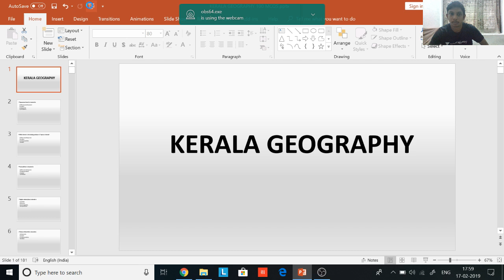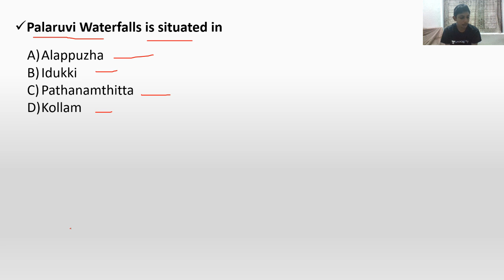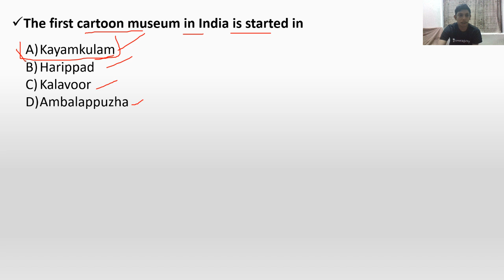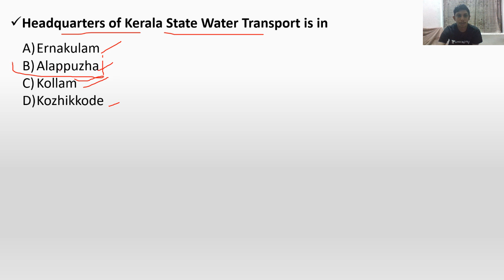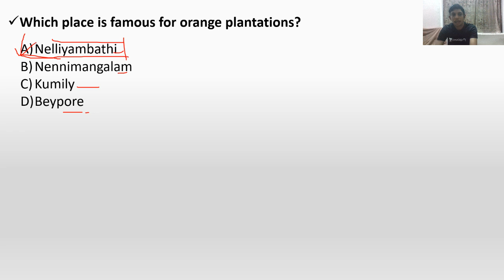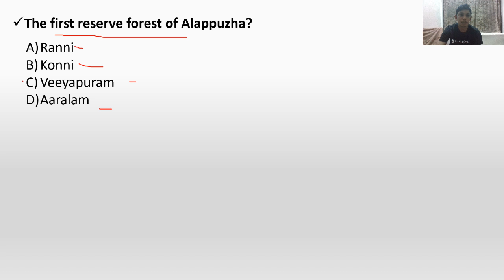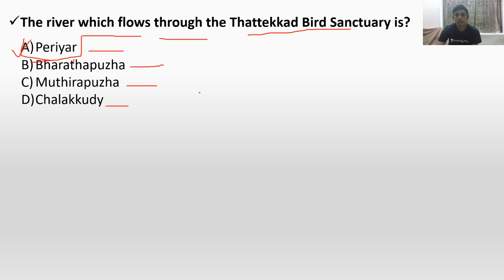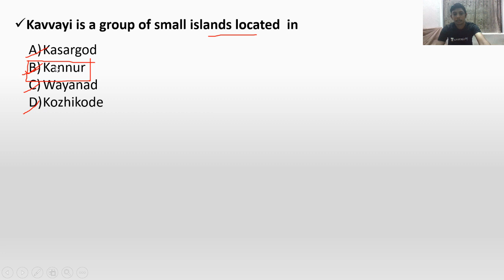Exam centric Facts about Kerala Geography with 20+ MCQs for Kerala PSC - Lecture 6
Rahul Chandran R S and more top educators are teaching live on Unacademy Plus.

This course will cover important MCQs on Kerala Geography